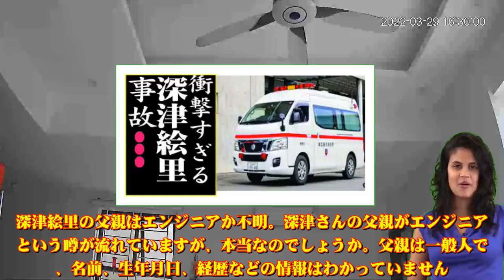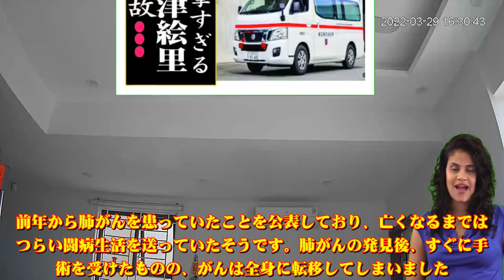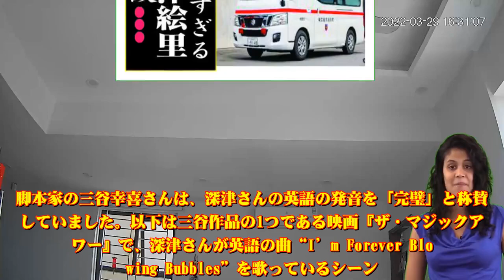深津絵里の現在！今現在の様子がヤバすぎる・・・